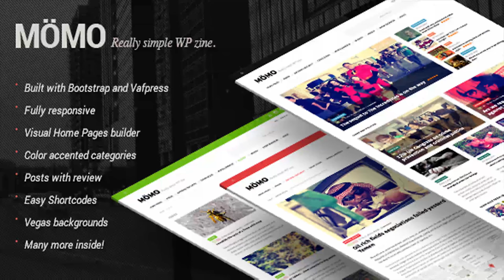MOMO - Really Simple WP Zine | Themeforest Website Templates and Themes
MOMO – Really simple WordPress zine is a modern and clean WP magazine-like theme that fits to any viewport or device. It’s fully responsive, HD ready and suitable for magazines, news, review sites, or blogs. It was built with Bootstrap (3.0) and Vafpress framework which guarantees great user and further development/customization experience. MOMO is extremely easy to use; from visual home page builder, intuitive shortcodes, post reviews to the custom color accented categories and powerful theme Options. Runnning a fully featured demo site should be really fast, demo site comes with importable theme options, widgets and content. If you are looking for reliable magazine-like theme MOMO might be a great choice. Long term and free of any charges support is guaranteed! Beware: right-to-left text orientation not supported.     - May 03, 2014 :: Twitter Widget fix File(s) affected: "Momo/inc/OAuth.php" "Momo/inc/twitteroauth.php" "Momo/inc/theme_widgets.php" !!! UPLOAD OF A NEW FILE REQUIRED - FooTweetFetcher.php !!! New file must exist in "Momo/inc/FooTweetFetcher.php" - May 25, 2014 :: CSS update (for a better mobile experience) File(s) affected: "Momo/style.css" :: Theme's demo content update - fixing non-existing URLs File(s) affected: "Momo_WP_pack/__DEMO__/momo_demo.xml" - Aug 04, 2014 :: Theme Options update File(s) affected: "Momo/admin/option/momo_options.php" - Sep 05, 2014 :: Flickr widget update File(s) affected: "Momo/inc/option/phpFlickr.php" - Feb 28, 2015 :: Minor bug fix + WP 4.1.1 compatibility File(s) affected: "Momo/functions.php"

download MOMO - Really Simple WP Zine | Themeforest Website Templates and Themes